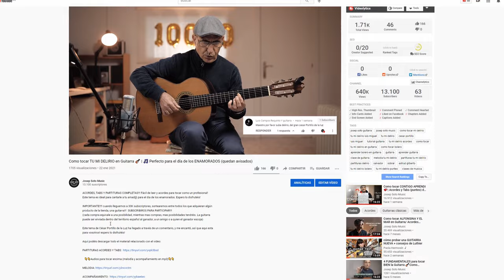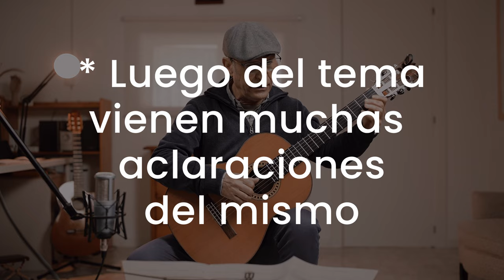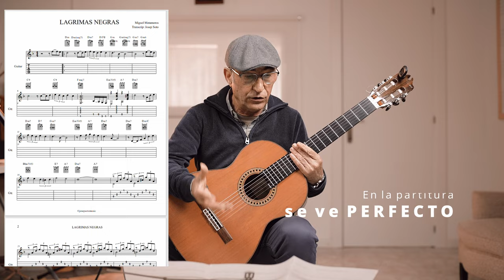Como tocar LAGRIMAS NEGRAS en Guitarra | Acordes y Tabs Completos 👌👌👌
CANCIONERO 1 Y 2 PROMO!!!

Aquí podéis descargar todo el material relacionado con el video Como tocar LAGRIMAS NEGRAS en Guitarra :

Si te gusta lo que hacemos en el canal, considera ayudarnos a vivir de esto para que hagamos mas y mejor contenido para vosotros

LETRA Lágrimas Negras
Aunque tú me has dejado en el abandono,
aunque tú has muerto todas mis ilusiones
en vez de maldecirte con justo encono
en mis sueños te colmo,
de bendiciones.

Sufro la inmensa pena de tu extravío
siento el dolor profundo de tu partida
y lloro sin que sepas que el llanto mío
tiene lágrimas negras,
tiene lágrimas negras,
como mi vida.

Tu me quieres dejar,
yo no quiero sufrir,
contigo me voy mi santa
aunque me cueste morir.

 Os dejo por aquí algunas HERRAMIENTAS (que uso y/o recomiendo)

🎸🎸🎸GUITARRA para los que estáis empezando y buscáis algo de clase media-alta

🎸🎸GUITARRA mas adquirida por estudiantes medios

🎸Buena GUITARRA relación calidad/precio:

👌Una buena FUNDA:

👌MICRO para grabar voz y guitarra:

🎙️🎙️🎙️Otro micro de CONDENSADOR, mas económico y de gran diafragma

👌AFINADOR fiable
🎤ZOOM interesante para grabarse y escucharse a vosotros mismos